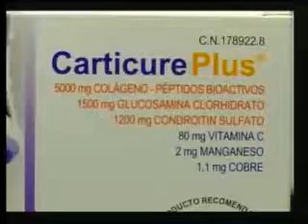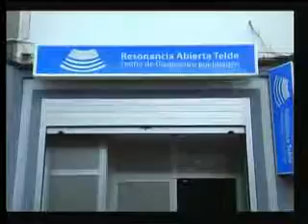CALIDAD DE VIDA 20-01-16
Con Isidro Rodríguez.
Jefe de servicio de Traumatología VITHAS Hospital Santa Catalina